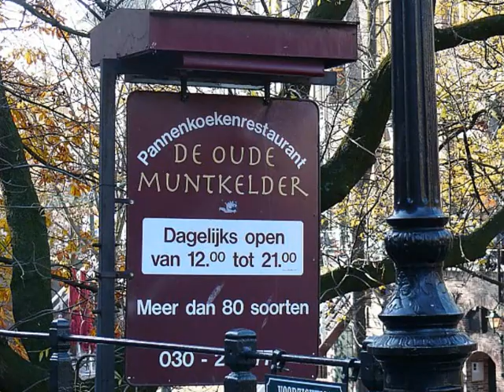Powerpointgroep Utrecht 2008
Powerpointgroep van Seniorweb Nederland was in 2008 in Utrecht